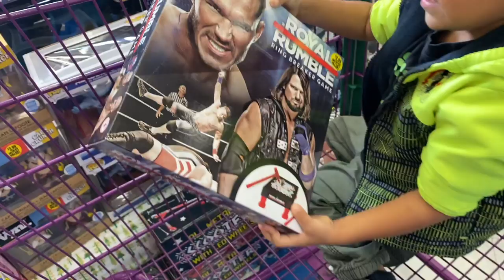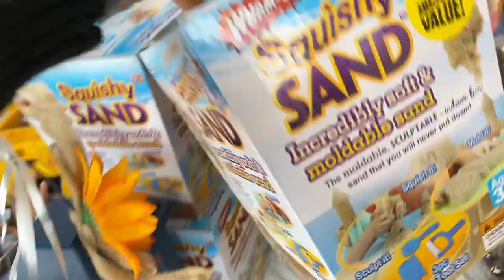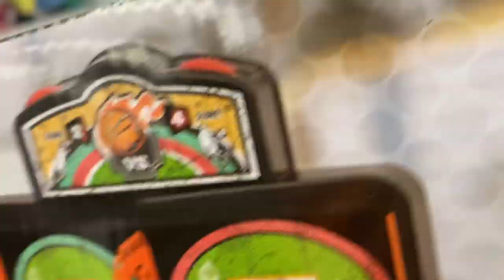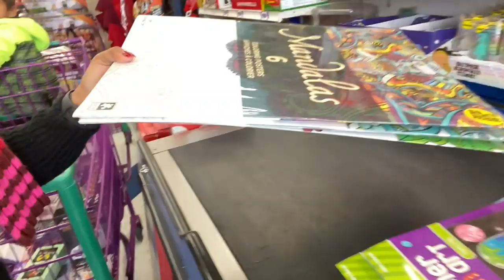Taking our 3-year old toy shopping (How did it go?)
Come shopping with us and our 3-year old! It’ll be fun they said!